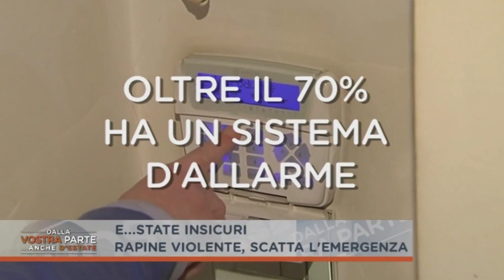EMERGENZA SICUREZZA ANCHE SULLE SPIAGGIE SPARATORIE TRA SINTI E VU CUMPRA